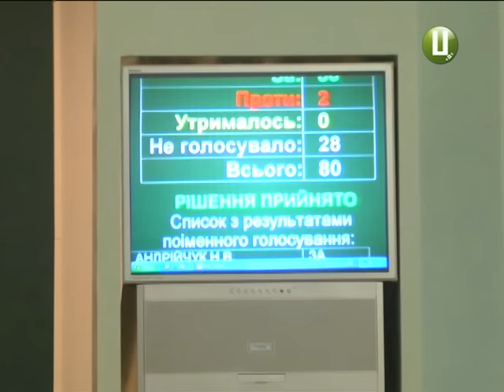Сесія Хмельницької обласної ради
питання обрання заступників голови депутатського корпусу краю ледь не зупинило всієї роботи. Представники різних партійних фракцій почергово вимагали перерви та радилися між собою. У результаті до організації процедури виборів приступили лише через 4 години від початку пленарного засідання.